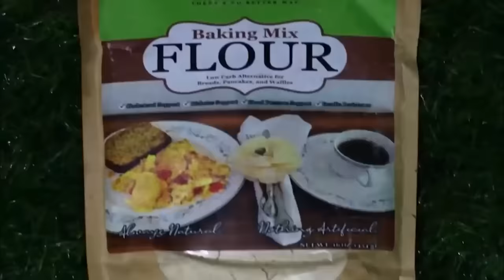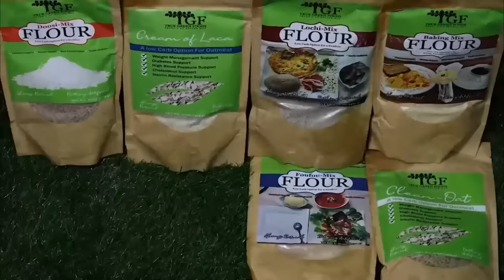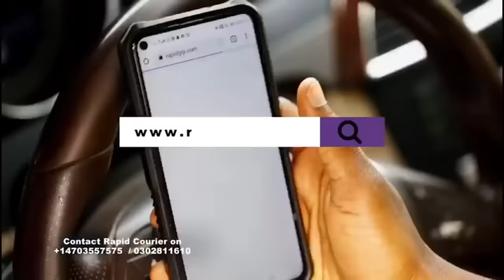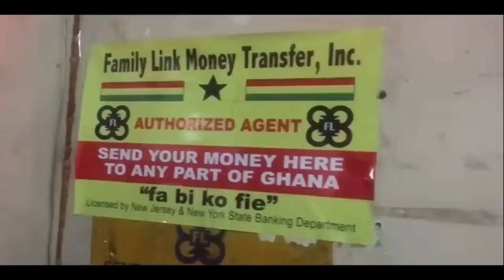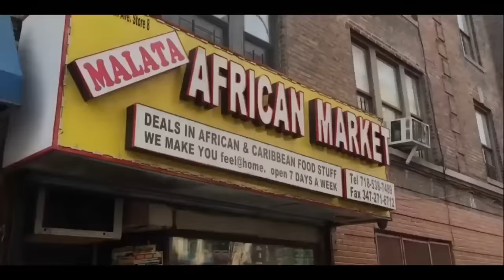Over 50 GHANA POLICE DOGS made Kofi Adoma Little koraa. Man pass man.